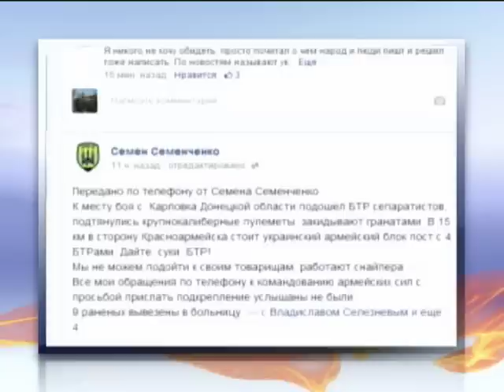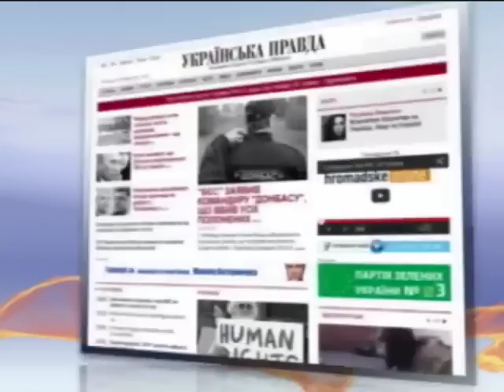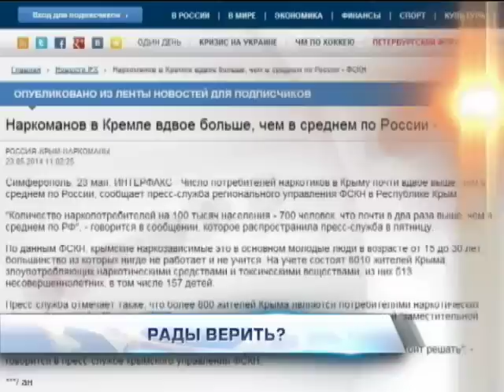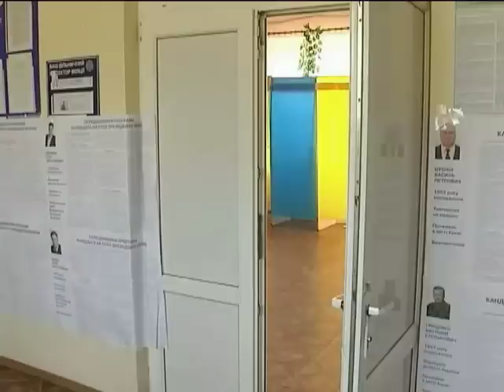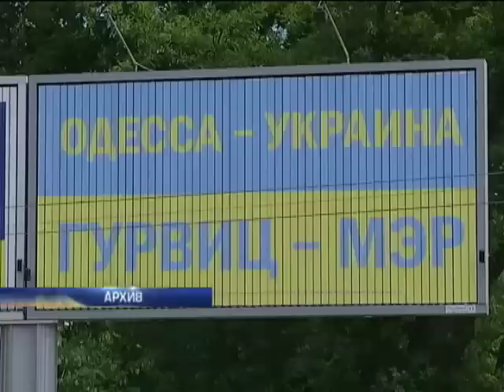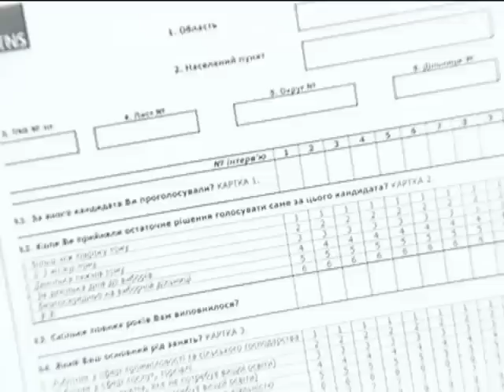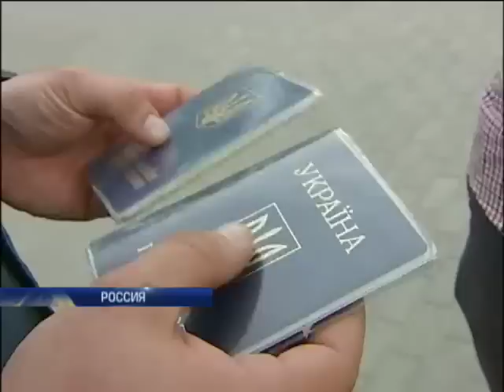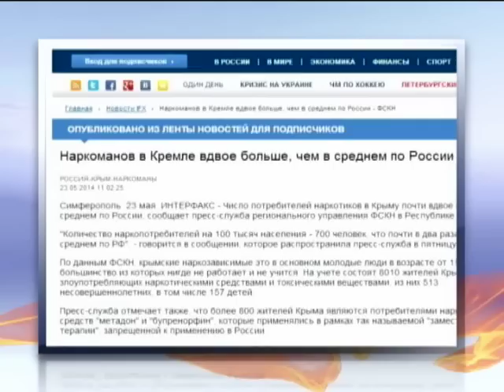Подробности - Интер - 23.05.2014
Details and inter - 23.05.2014